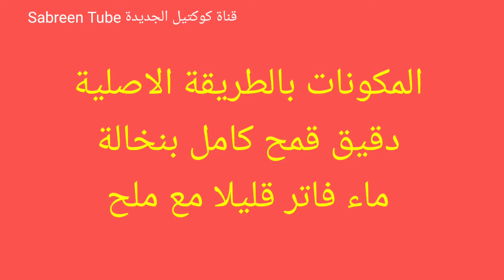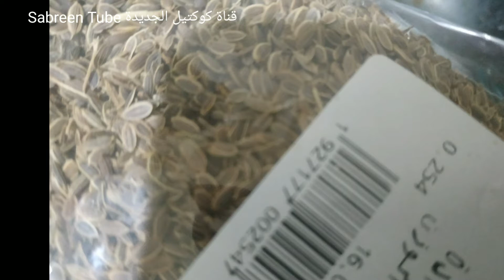المفتول الفلسطيني على الطريقة الأصلية طريقة جداتنا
مفتول